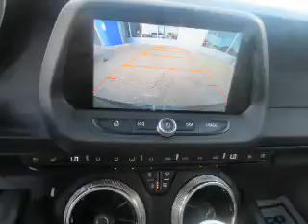2017 Chevrolet Camaro P5958 - Princeton IN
Year: 2017
Make: Chevrolet
Model: Camaro
Trim: LT
Engine: 3.6 liter 6 Cylindercylinder
Transmission: 8-Speed
Color: Black
Mileage: 1
Address:
2843 State Rd 64 West
Princeton, IN 47670
VIN:1G1FD3DS7H0110432